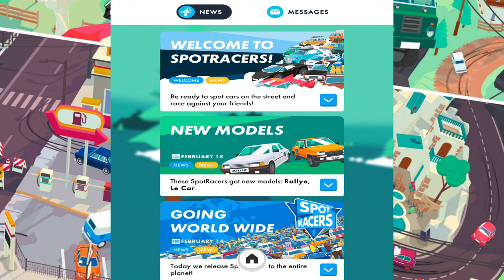SpotRacers - Gameplay Walkthrough Tutorial Part #1 (iOS, Android)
✌️Like the video and it'll help our community grow

📲 Game App Description:

SpotRacers

SpotRacers is a game where you scan & collect real cars from the street and use them to race against your friends. Build your personal car collection, and customize each car to fit your play style and personality.

COLLECT CARS
Like that Lamborghini? Scan it and race it in the game!
Scan real cars using the phone’s camera. SpotRacers can identify any car model by scanning their outline and license plate. We transform real-world data into game stats and determine the appearance and performance of the car.

CUSTOMIZE CARS
Make it your car!
After scanning a car, customize and upgrade it by spending points to improve Top Speed, Acceleration, and Handling.
Add spoilers, new wheels, paint jobs and much more and show off your personality. Race your friends in style!

COMPETE WITH YOUR FRIENDS
Who drives faster?
Compete with your friends in head-to-head races across three types of tracks: Urban, Off-road, and Sport. Each track is designed to highlight different types of cars so make sure to scan as many cars as possible.

EASY CONTROL, FULL SATISFACTION
You control your car by pressing one single button. Simple? Yes! But surprisingly engaging.
The car steers automatically, but you’ll have to control the acceleration and brake. Get ready to race your cars and be addicted!

FEATURES:
- A fast-paced multiplayer race experience made for mobile first.
- Scan real cars on the street and race them against players from across the world.
- Awesome graphics.
- Really feeling what it’s like to drive your favorite car.
- Unlock and collect new cool car accessories and make your car unique.
- New events and race modes daily.
- Climb to the top of the leaderboards.

PLEASE BE AWARE! SpotRacers is free to download and play, however, some items in the game can be purchased for real money. If you don't want to use this feature, please disable in-app purchases in your device's settings.